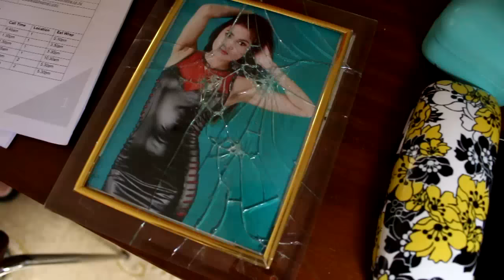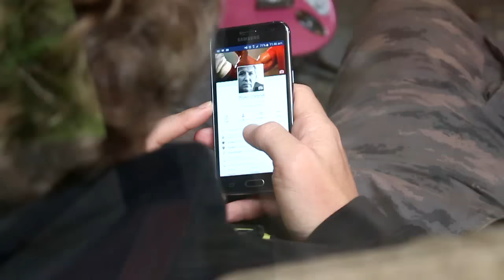FIRST VLOG! FILMING MY TV SHOW (JIMISWORLD)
I finally did a farkin vlog! Can see what i'm upto off camera/on camera lol. Hope you homies enjoy it!  Chur chur!

Chur chur!